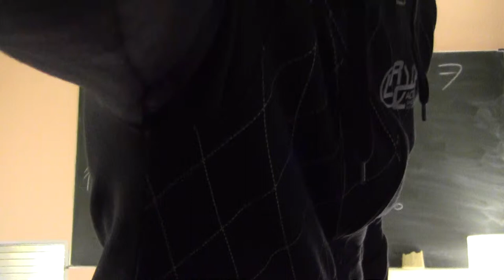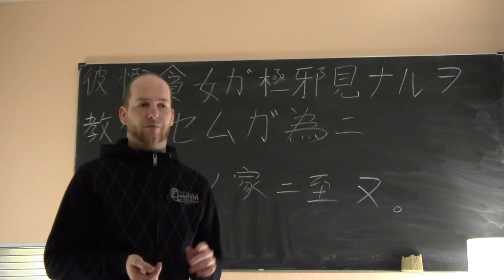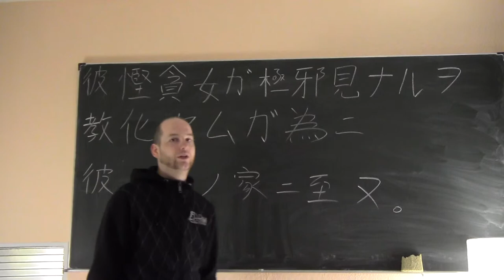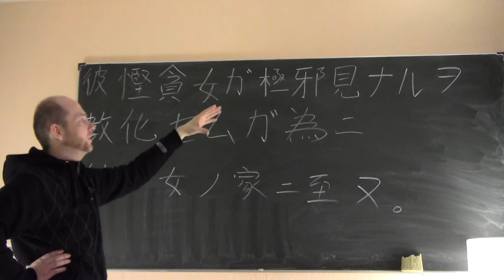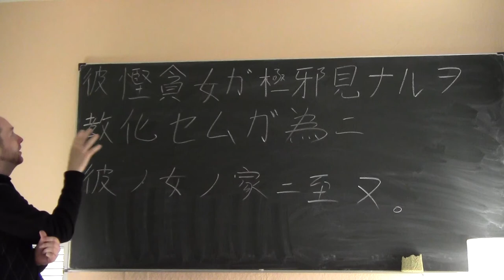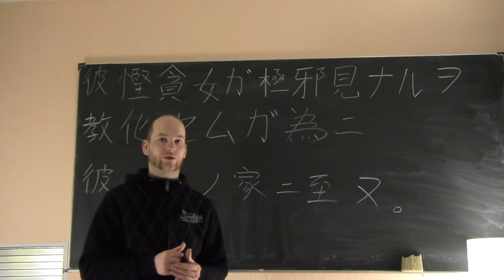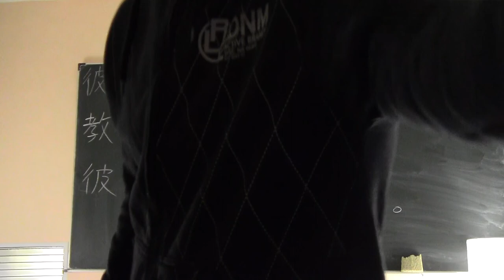(10) Bungo-Einführungskurs Lektion 7-1: Die Verbalsuffixe -nu und -tsu (perfektiver Aspekt)